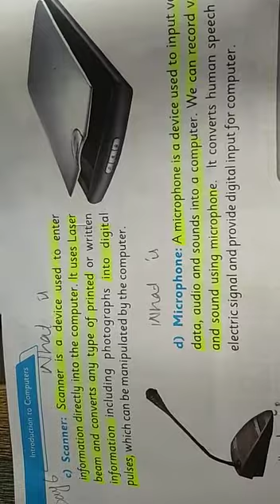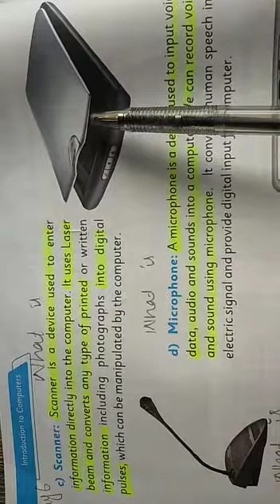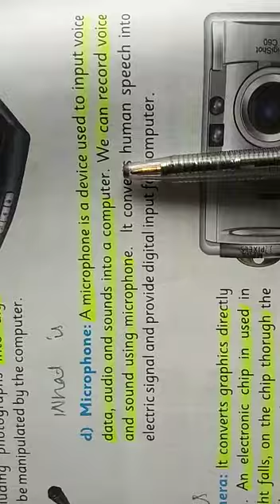Computer class 6 chapter no 1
Topic ( input devices and system unit)